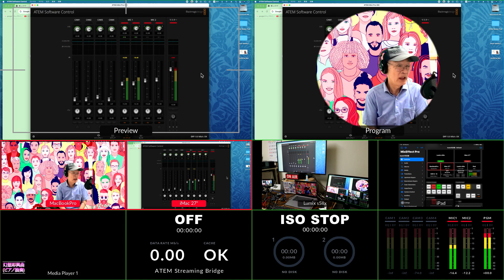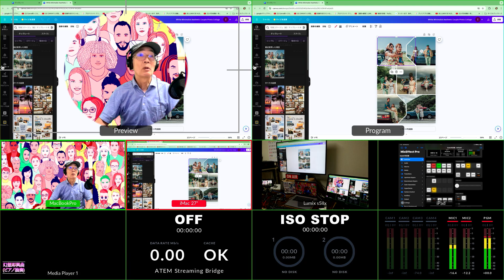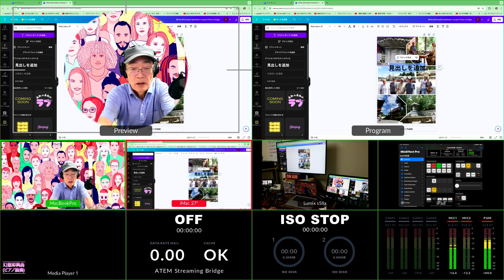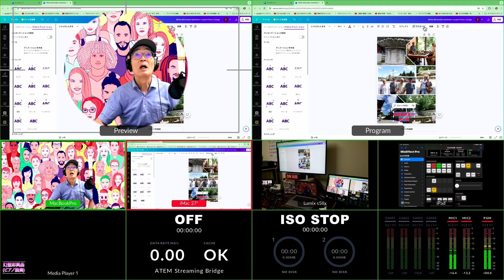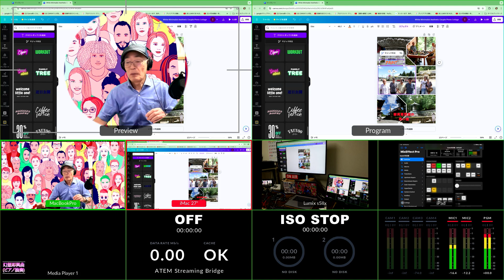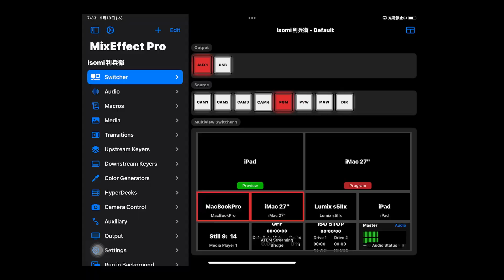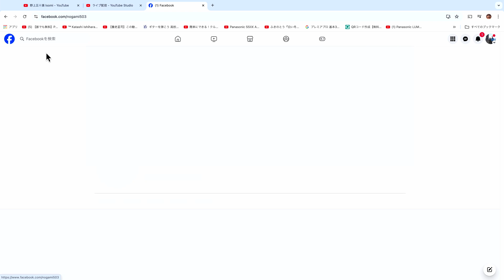Canvaの写真コラージュ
Facebookへ投稿するまでをやって見ました。写真コラージュとはA4の頁に形の枠の中に入れ込むことです。
是非貴方もヤッてみて。アップロードする時はちょっと時間が掛かりますが予めupしておけばそれを並べるだけで済みます。無料版はデータ量が少ないのでこまめに削除すれば使えますよ。